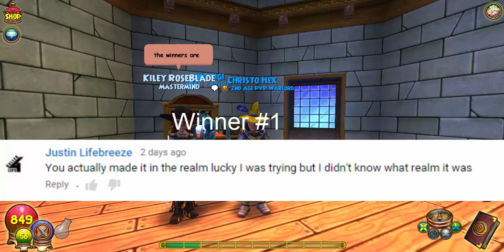Wizard101: Giveaway Winners?!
50+ Likes for another giveaway and a BIG surprise for our subscribers!